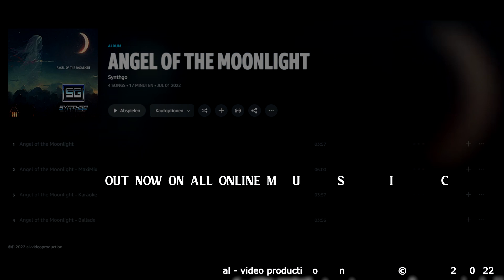Synthgo - Angel Of The Moonlight (Official Music Video) © 2022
👉👉Available in 4 versions in all online music stores😊
👉👉in allen Online Music Stores in 4 Versionen erhältlich 😊

powerd by: Al - Video Production
Songwriters: Tai Quach ( Synthgo )
Producer: Marcell Linke
Record producer: Marcell Linke
© Al - Video Production 2022